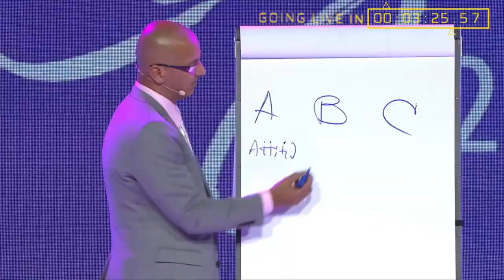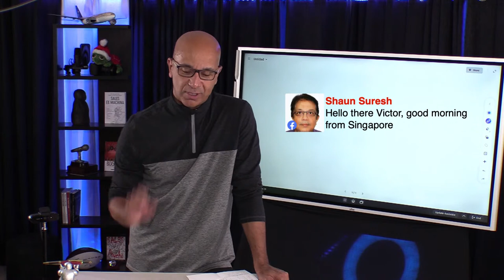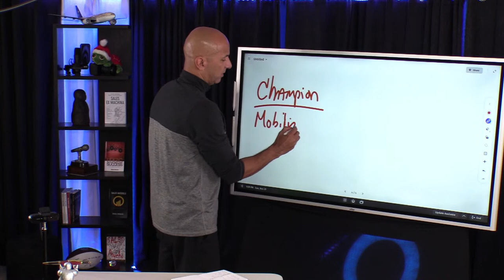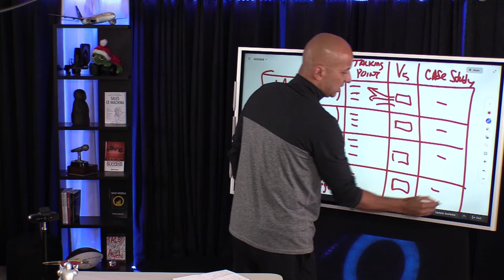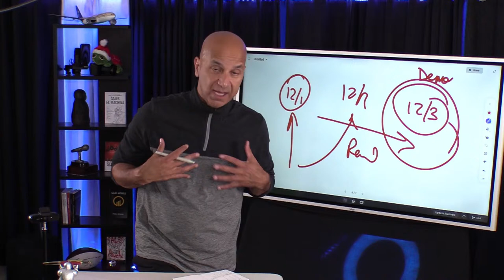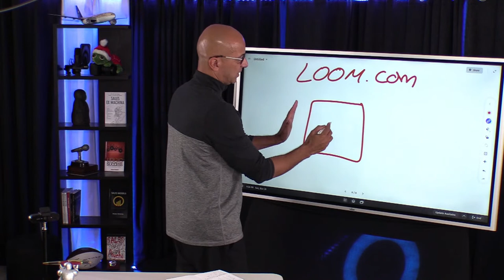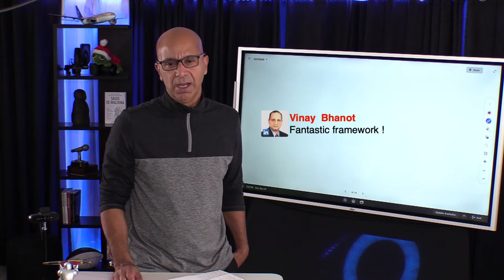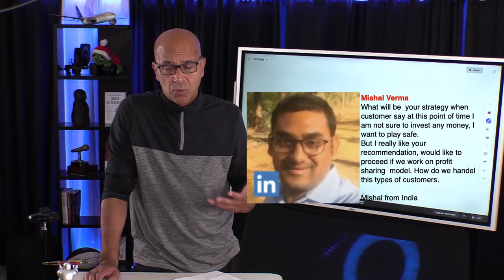Speed Up the Sale with a Buyer Enablement Strategy - Sales After Dark #93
Buyer enablement is all about helping your buyers make better and faster decisions.  One way to enable a buyer or client is to enable the champion or the immobilizer in the company to sell on your behalf.  For example, prior to a demo meeting, there are several things you need to have in place before meeting with the decision-makers, stakeholders, and influencers on this Sales After Dark #93

Resources:

- Online Sales Academy with Victor Antonio

Victor's Books & Studio Recommendations